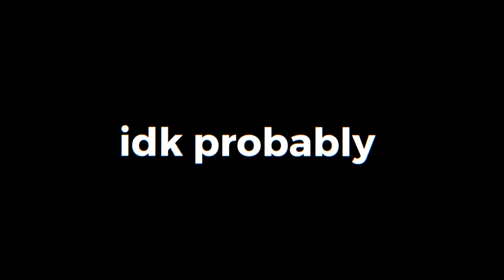Can I Beat The Level 9 Kazuya CPU?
The Kazuya CPU in Smash Bros. Ultimate is actually insane...